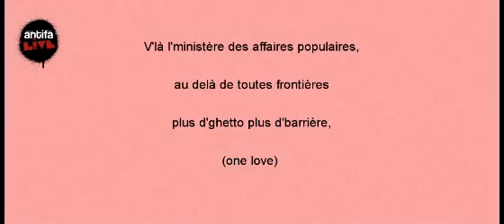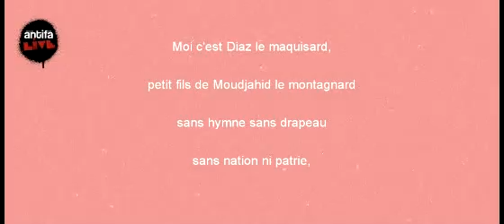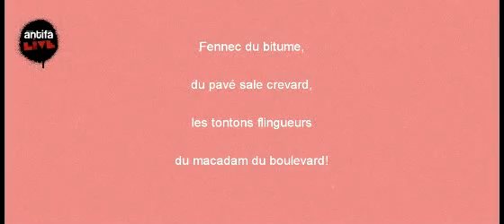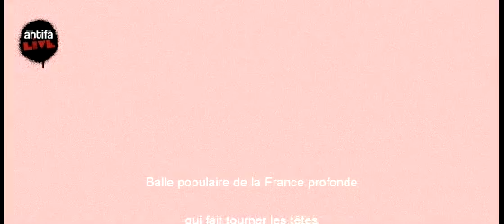MΑP / Balle Popoulaire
"Εγώ είμαι ο Diaz ο αντάρτης,
ο μικρός γιος του Moudjahid του βουνίσιου,
χωρίς ύμνο, χωρίς σημαία, χωρίς έθνος ούτε πατρίδα
υβρίδιο πολιτισμικό ανάμεσα στη δύση και την αλγερία.
Ενάντια στο μίσος και την αδικία πήρα τα όπλα
Στη μνήμη των δικών μου πήρα τα όπλα
Στο στόχαστρό μου ο δικτάτορας κι ο αποικιοκράτης
Ο καταπιεστής της υποδούλωσης στο σκόπευτρό μου.
Σε πόλεμο ενάντια στις μανούρες της ρατσιστικής αστυνομίας
Σε πόλεμο ενάντια στην ανισότητα της φασιστικής εξουσίας
Το hip hop μου το γράφω σα να κρατάω λευκή σημαία
Στρατιώτης για την ειρήνη, ριμάρω για τους αθώους!
Ενάντια στους δικτάτορες, τα εμπάργκο, τις αποικίες ριμάρω!
Ενάντια στους βομβαρδισμούς, τις εκστρατείες τις τυραννίες ριμάρω!
Για την επανάσταση, τις ανταρσίες, τους ξεσηκωμούς, τις αντιστάσεις και την εξέγερση!

Χορός λαϊκός της βαθιάς γαλλίας που κάνει τα κεφάλια να γυρνάνε όπως ένα βαλς, όπως μια σφεντόνα. Ένα προϊόν τρόμου, επαναστατικό, ίδιο με μια νάρκη, μια βόμβα, μια σφαίρα λαϊκή.*"

*Ο τίτλος του τραγουδιού, balle populaire, έχει διπλό νόημα. Σημαίνει τόσο το λαϊκό, δημώδη χορό, όσο και τη σφαίρα, τα πυρομαχικά δηλαδή.